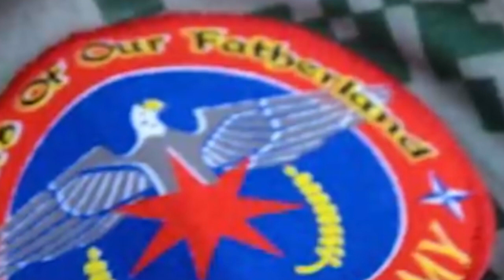lah ban dei ba pynshoi ka china ia ki lehnoh ban hiar thma ia ki shipai, ka lok,u khun ha manipur